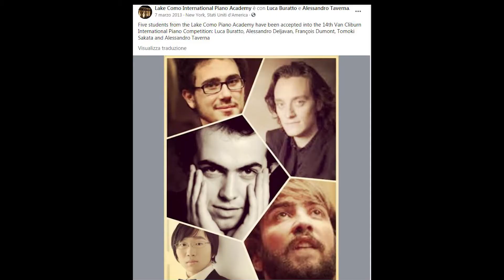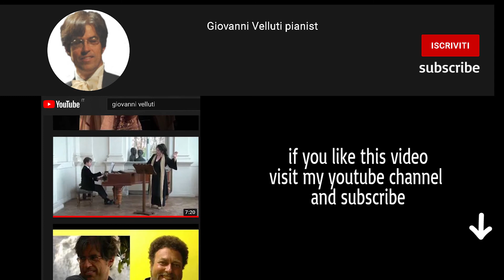W. GRANT NABORE' interview by GIOVANNI VELLUTI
Pianist and Professor Giovanni Velluti interviews William Grant Naborè, famous piano teacher who taught many talents and international prize winners like Stanislav Ioudenitch (1st prize Van Cliburn competition Fort Worth USA 2001) , Yulianna Avdeeva (1st prize Chopin competition in Warsaw 2010) , Dmitry Masleev (1st prize Tschaikovskji competition in Moscow 2015), and many more.
Maestro Naborè is founder and Director of the famous Como Lake Piano Academy and has been teaching since a long time in Lugano Conservatoire.
Giovanni is assistant in Rome to professor Naborè.

William Grant Naboré is the president of the International Piano Association Switzerland. Born in Roanoke, Virginia (USA), he began his piano studies at the age of eight with Kathleen Kelly Coxe.
 Barely seventeen, he won a scholarship from the Italian Government, thanks to which he continued his studies at the Accademia Santa Cecilia in Rome with Carlo Zecchi (a pupil of Busoni and Schnabel), also attending the lessons of the eminent pianist and teacher Renata Borgatti.

Subsequently he followed the courses of Rudolf Serkin, George Szell and Alicia de Laroccha and studied chamber music with Pierre Fournier in Geneva, winning the Premier Prix de la Virtuosity and Prix Paderewski of the Geneva Conservatory. For more than 20 years he has collaborated with the City of Geneva, performing all chamber music with piano by Brahms, Schumann, Dvorak, Beethoven and Schubert with ensembles such as the Amadeus, Talich, Gabrieli and Brindisi Quartets. He has performed as an orchestra soloist, including the Santa Cecilia Orchestra, the Orchester de la Suisse Romande, the Munich Chamber Orchestra and the Verdi Orchestra of Milan.

His important discography is very vast and eclectic. In 2002 he founded the "International Academy of Piano Lake Como", of which Martha Argerich is honorary president. In a few years  it has become one of the most respected institutions in the music world. This is due to the extraordinary success of its students who have won a great number of international competitions and are considered some of the best  pianists of the young generation. The course is made up of outstanding pianist-pedagogues.